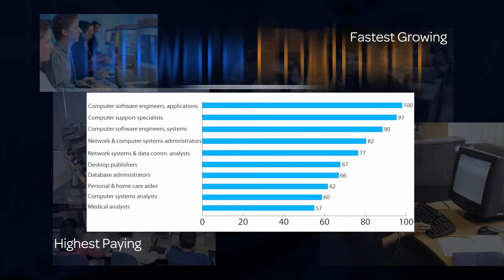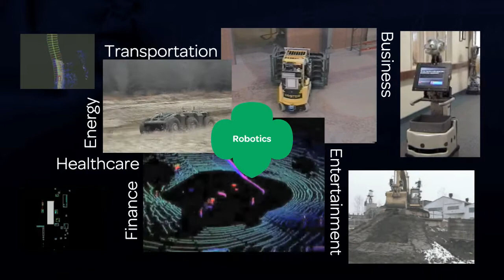Who Says Science is Just for Boys?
Carnegie Mellon's Robotics Academy and Girl Scouts Western Pennsylvania are collaborating to inspire more girls to take up Science, Technology, Engineering and Mathematics courses. This video showcases how several high school students including many girls participate in the FIRST Lego League competition and get interested in the field of Robotics.